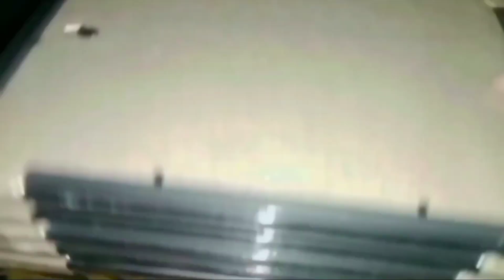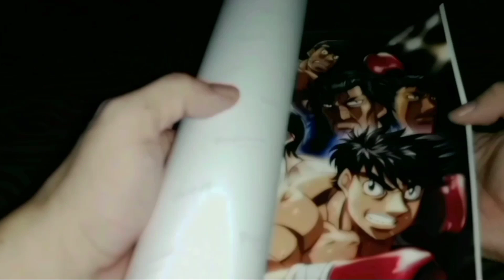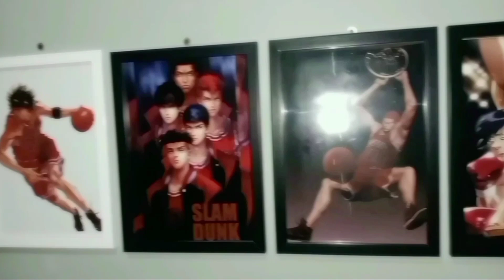mga picture frames at posters pang dekorasyon sa kwarto.